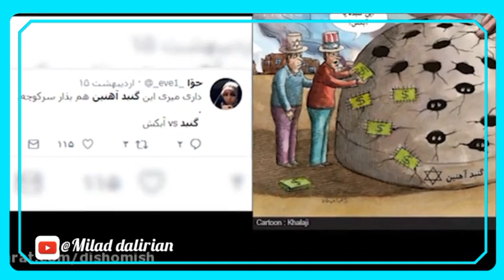﷽«داری میری این گنبد آهنین رو هم ببر بذار تو کوچه کنار تیر چراغ برق 🤣»ایران_قوی 🇮🇷جمهوری_اسلامی 🇮🇷